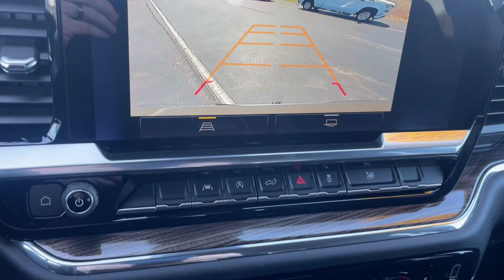2023 Chevrolet Silverado 1500 Clintonville, Shawano, New London, Appleton, Green Bay, WI 15057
Harvest Bronze Metallic New 2023 Chevrolet Silverado 1500 LT available in Clintonville, Wisconsin at Klein Chevrolet. Servicing the Shawano, New London, Appleton, Green Bay, WI area.

Klein Chevrolet
111 W. Madison St

$3,750 off MSRP!brbrHarvest Bronze Metallic 2023 Chevrolet Silverado 1500 LT 4D Crew Cab 4WD 2.7L TurbobrbrBuy from the highest rated dealership in Northeast Wisconsin. Google rating of 4.5!!! Our non-commissioned sales staff members are paid to find you the right vehicle at the right price! Price includes all rebates and incentives. Please check with the dealership for eligibility. All prices exclude taxes, title, license, and service fees.$1250 - Chevrolet Consumer Cash Program. Exp. 05/01/2023 $2500 - Chevrolet Select Market Loyalty Purchase Program. Exp. 05/01/2023
10-Way Power Driver Seat w/Lumbar,3.42 Rear Axle Ratio,Manual Tilt/Telescoping Steering Column,Not Equipped w/Steering Column Lock,Auto-Locking Rear Differential,Trailering Package,Wheels: 18 x 8.5 Bright Silver Painted Aluminum,40/20/40 Front Split-Bench Seat,Cloth Seat Trim,Hitch Guidance,Chrome Mirror Caps,Convenience Package,All-Star Edition,Radio: Chevrolet Infotainment 3 Premium System,Electronic Cruise Control,IntelliBeam Automatic High Beam On/Off,Electric Rear-Window Defogger,Color-Keyed Carpeting Floor Covering,OnStar & Chevrolet Connected Services Capable,120-Volt Instrument Panel Power Outlet,Front Frame-Mounted Black Recovery Hooks,Deep-Tinted Glass,Front License Plate Kit,LED Cargo Area Lighting,Standard Suspension Package,SiriusXM w/360L,Rear 60/40 Folding Bench Seat (Folds Up),Chevrolet Connected Access Capable,Power Front Windows w/Passenger Express Down,Power Rear Windows w/Express Down,Keyless Open & Start,Power Front Windows w/Driver Express Up/Down,Bluetooth For Phone,Remote Vehicle Starter System,Dual-Zone Automatic Climate Control,Compass,Heated Driver & Front Outboard Passenger Seats,120-Volt Bed Mounted Power Outlet,Heated Steering Wheel,Electrical Steering Column Lock,Wrapped Steering Wheel,Wireless Phone Projection,Dual Rear USB Ports (Charge Only),12.3 Multicolor Reconfigurable Digital Display,Following Distance Indicator,Forward Collision Alert,Lane Keep Assist w/Lane Departure Warning,Automatic Emergency Braking,Steering Wheel Audio Controls,Front Pedestrian Braking,6-Speaker Audio System,Theft Deterrent System (Unauthorized Entry),HD Rear Vision Camera,Wi-Fi Hot Spot Capable,4-Wheel Disc Brakes,6 Speakers,Air Conditioning,Electronic Stability Control,Tachometer,Voltmeter,ABS brakes,Alloy wheels,Automatic temperature control,Brake assist,Bumpers: chrome,Delay-off headlights,Driver door bin,Driver vanity mirror,Dual front impact airbags,Dual front side impact airbags,Front anti-roll bar,Front dual zone A/C,Front reading lights,Front wheel independent suspension,Fully automatic headlights,Heated door mirrors,Heated front seats,Heated steering wheel,Illuminated entry,Low tire pressure warning,Occupant sensing airbag,Outside temperature display,Overhead airbag,Overhead console,Panic alarm,Passenger door bin,Passenger vanity mirror,Power door mirrors,Power driver seat,Power steering,Power windows,Radio data system,Rear reading lights,Rear step bumper,Rear window defroster,Remote keyless entry,Security system,Speed control,Speed-sensing steering,Split folding rear seat,Steering wheel mounted audio controls,Telescoping steering wheel,Tilt steering wheel,Traction control,Trip computer,Variably intermittent wipers,Front Center Armrest w/Storage,Auto High-beam Headlights,AM/FM radio: SiriusXM with 360L,Premium audio system: Chevrolet Infotainment 3 Premium,Satellite radio trial duration with new vehicle purchase (months): 3,Apple CarPlay/Android Auto